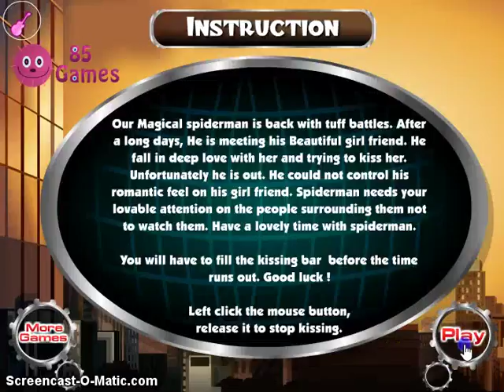spiderman kissing2 new kissing games 2014